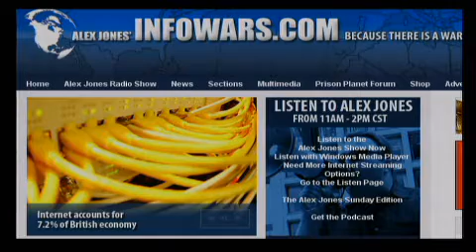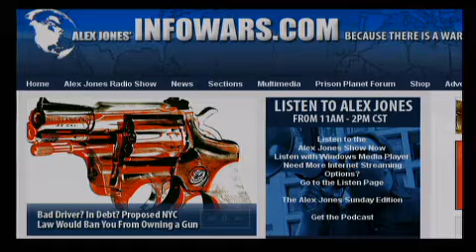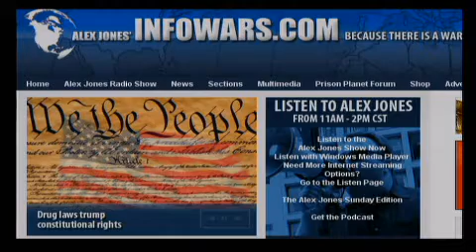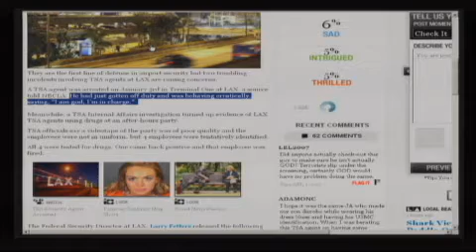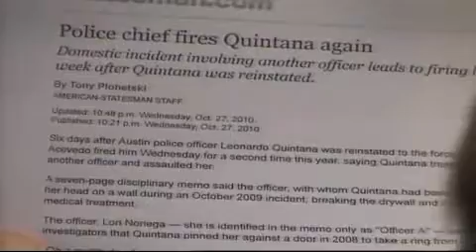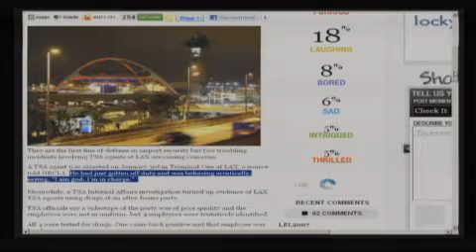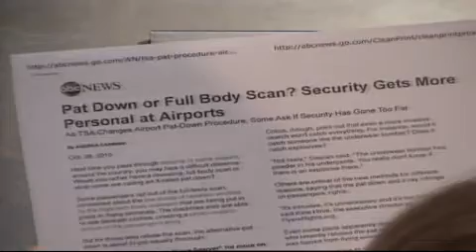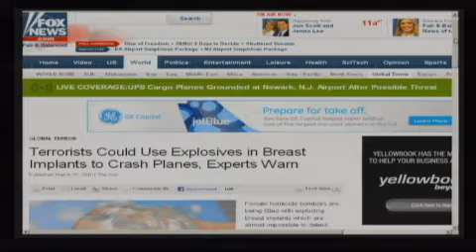The Alex Jones Show LIVE - October 29th 2010 - Part 3 of 12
Alex talks with the Victorian Trades Hall president, Kevin Bracken, who has sparked controversy for his comments that the September 11, 2001, attacks were a conspiracy and not the result of terrorist activity on the part of Muslim cave-dwellers. Bracken is also the secretary of the Maritime Union of Australia. "In my mind the buildings were imploded," Bracken said during an appearance on the Jon Faine radio program earlier this month. Alex also talks with regular Friday guest Bob Chapman of the International Forecaster about the economy and related issues. Alex covers the news and takes your calls.